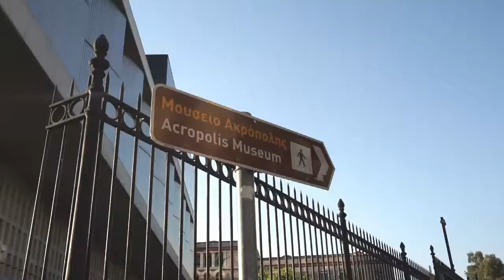First day in Athens-GYROS CON PITA A PLAKA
Here's my first travel vlog of my trip to Athens.
The first day we visited Plaka district, near the Acropolis. It is full of souvenirs shops, characteristic alleys and traditional restaurants. We tried pork Gyros with pita bread, fries, onions, tomatoes and tzatziki sauce, unmissable! It became our lunch everyday we spent there!